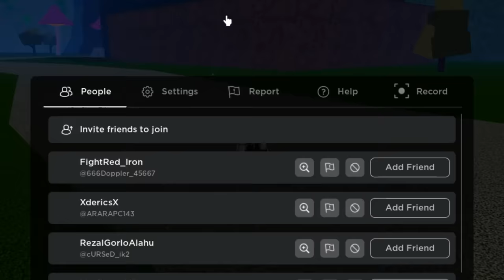This TTK Build ONE SHOT COMBOS Anyone.. (Blox Fruits)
such an op combo